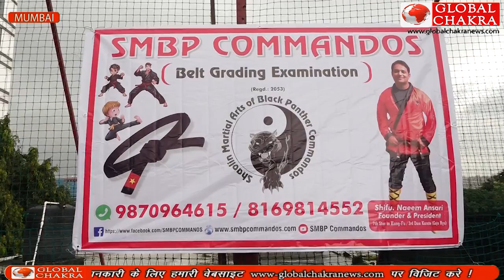Self Defence |नईम अंसारी के नेतृत्व में तैयार हो रहे हैं SMBP Commandos -लड़कियां ले रही हैं ट्रेनिंग